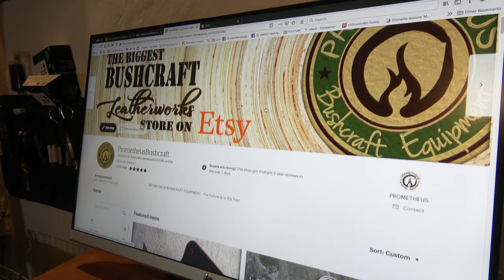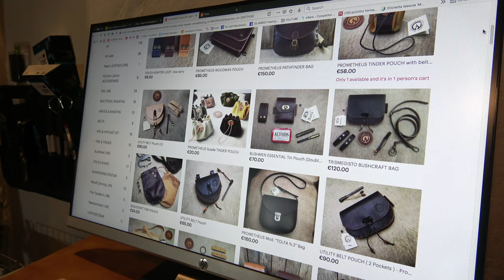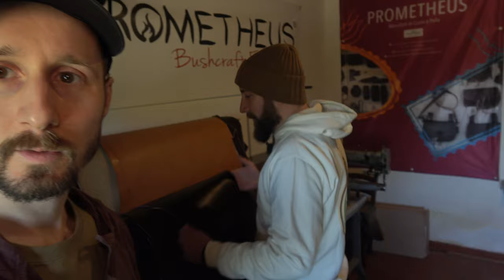Come nasce una BUSHCRAFT POUCH in CUOIO fatta a mano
Insieme ad Andrea Papini di Prometheus Bushcraft Equipment seguiremo la realizzazione interamente a mano di una borsa in cuoio da cintura.